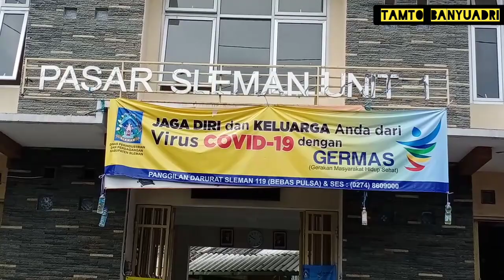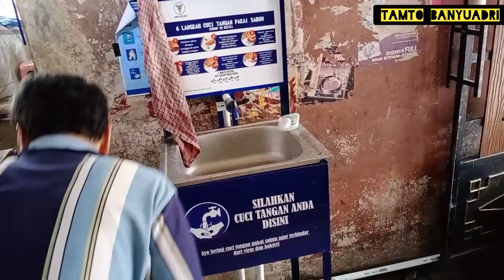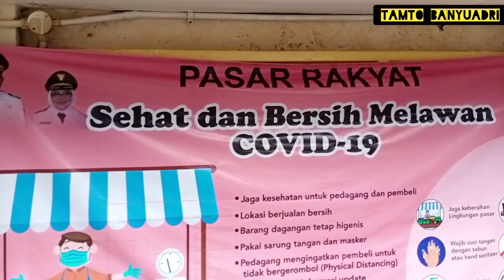PASAR SLEMAN DIY - Suasana pasar terbesar di Kab Sleman di musim Corona (covid 19)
Pasar Sleman merupakan pasar terbesar di kabupaten Sleman Daerah Istimewa Yogyakarta. Letak pasar ini berada di kecamatan Sleman tepatnya di sebelah barat komplek Pemda Sleman. Dari perempat Taman Denggung ke barat kurang lebih 2 Kilometer.